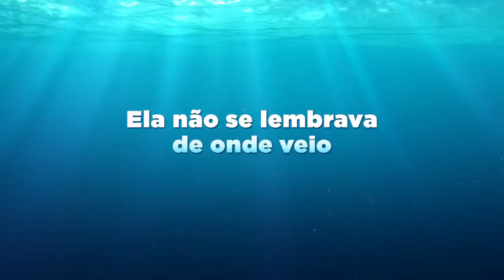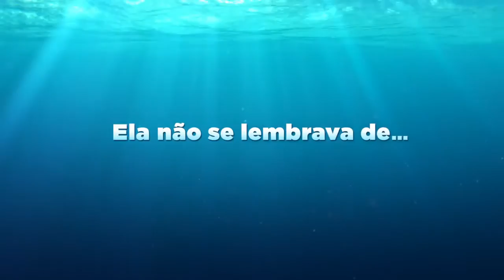Procurando Dory • Trailer dublado • Estreia 30/JUN